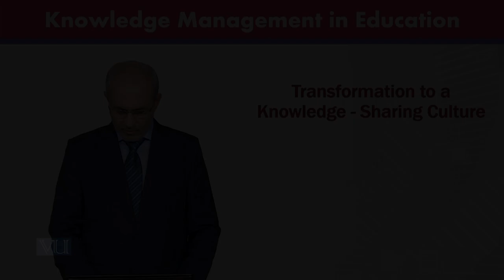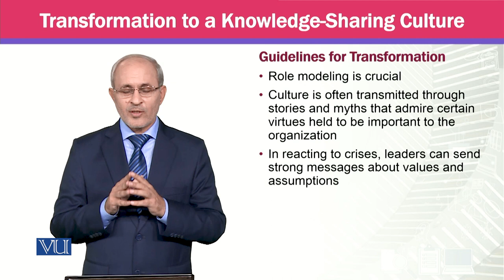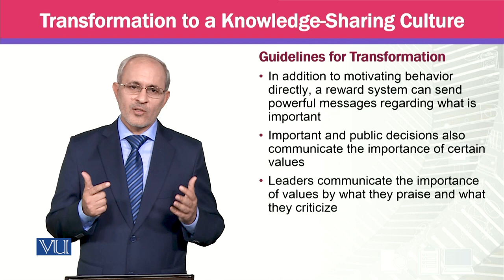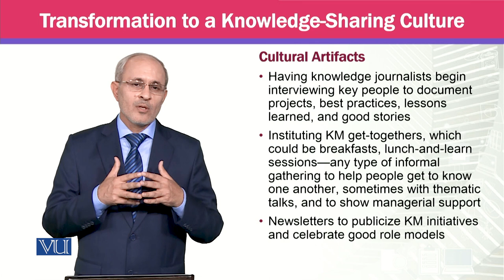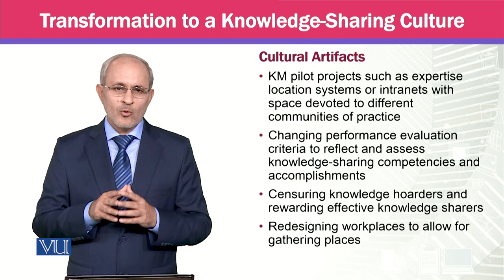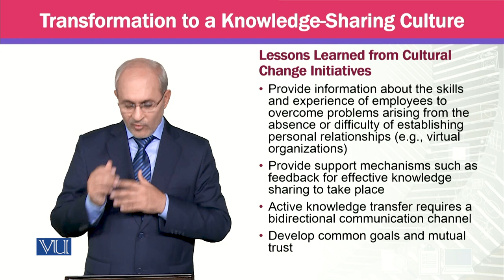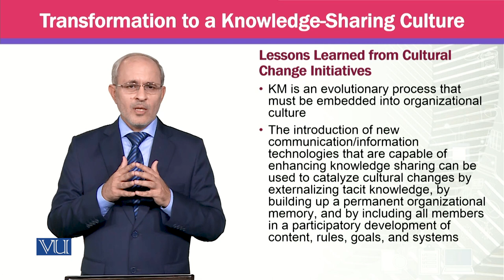Transformation to a Knowledge-Sharing Culture | Knowledge Management | MGTE630_Topic088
Topic088 - Transformation to a Knowledge-Sharing Culture,
By Prof Dr. Khalid Mahmood